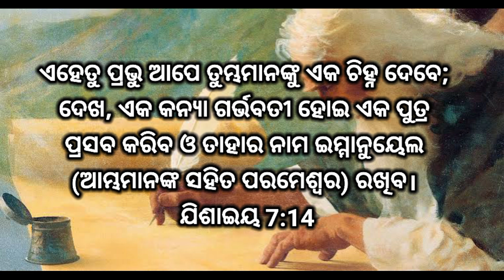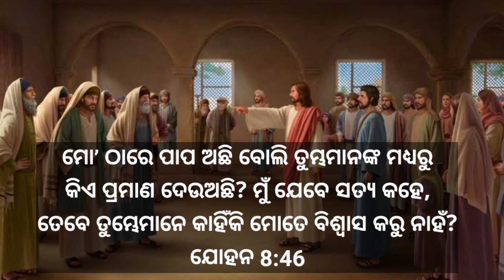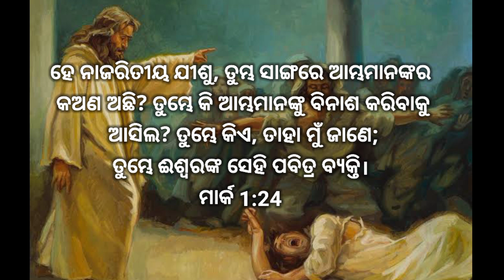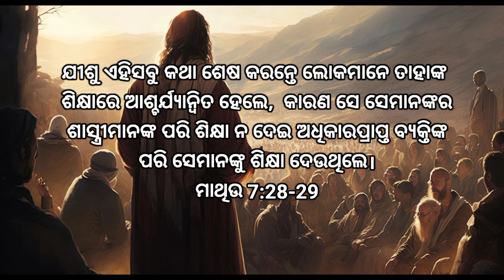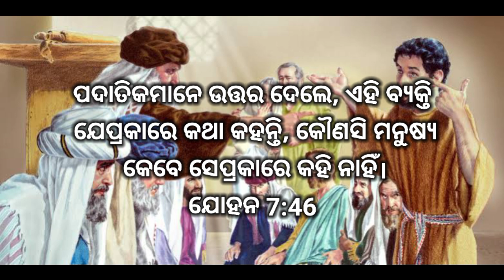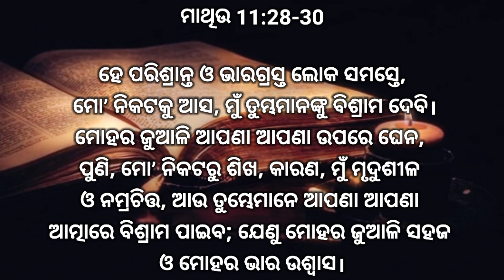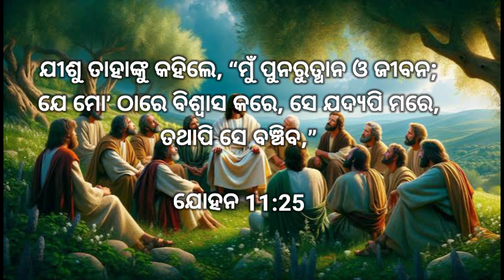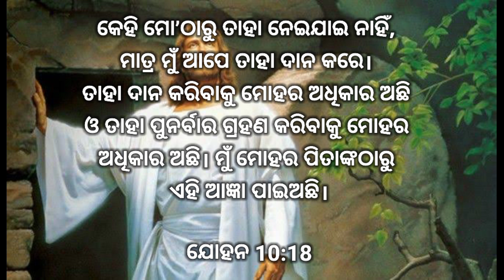ଯୀଶୁଖ୍ରୀଷ୍ଟଙ୍କ_ସମ୍ପୂର୍ଣ୍ଣ_ବିବରଣୀ_Part-1_About_Jesus_Christ _Odia_Bible Message_Odia_Christian_Story👍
ଯୀଶୁଖ୍ରୀଷ୍ଟଙ୍କ_ସମ୍ପୂର୍ଣ୍ଣ_ବିବରଣୀ_About_Jesus_Christ _Odia_Bible Message_Odia_Christian_Story_Part-1👍

About :
Welcome to my JP Odia Bible Stories youtube channel, here you can find all the Bible related stories and different types of motivational stories and Bible messages . I would like to teach you about the Almighty living God from the holy Bible through the stories, that you can understand easily.
In this channel you will get Videos realated to Christianity

Has tag :
jesus christ
jisu christa biography in odia
christ jisus
Bible message
bible prachar
odia preaching
odia message bible
odia bible guide
odia bible
jisu khristo ebn krushna parthakya
odia bible study
jisu khristo ebn krushna eka atanti
bible message in odia
bible study in odia
bible messages in odia
odia bible preaching
bible quiz in odia
youth message in odia
christian message odia
christian bible message odia
youth message christian in odia
bible story in odia
bible stories in odia
odia message christian
bible preaching in odia
new odia christian message
vanda khrista
vanda khristara aagamana
christ is lucifer
vanda khristaku janibara upaya
false christ
jisu krista birth story in odia
jisu christa fasi story in odia
music4 christ
false christs
date of birth jesu christa
musicfor christ
amazing christs
false christs in history
false christ bible
false jesus christa